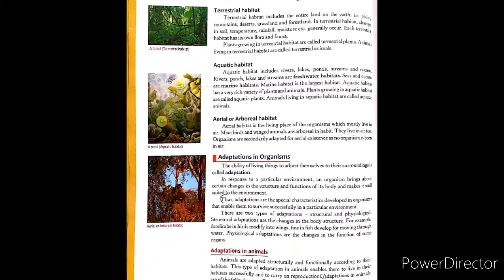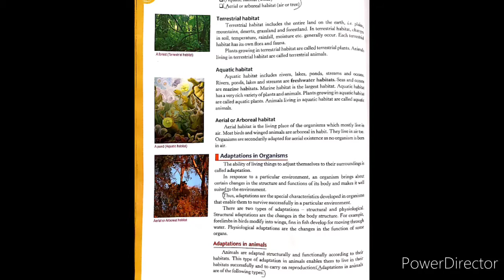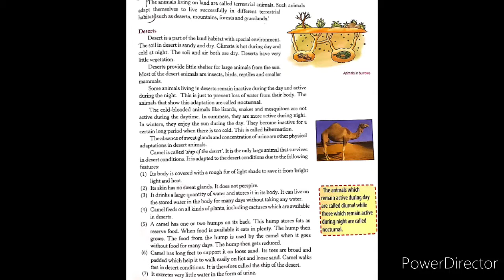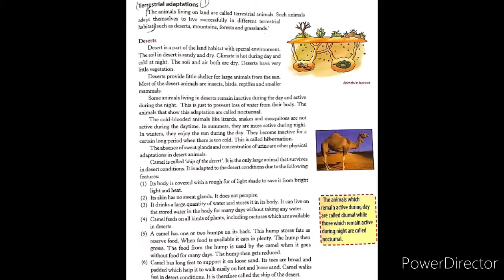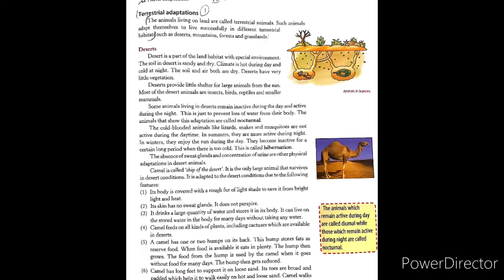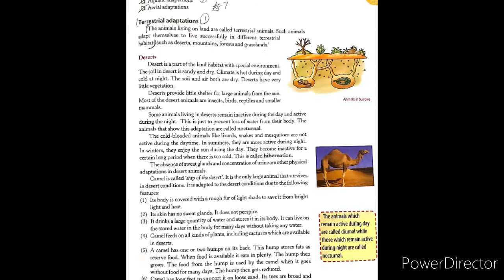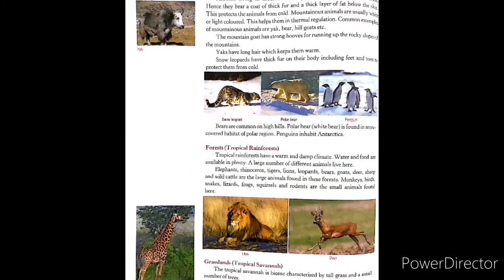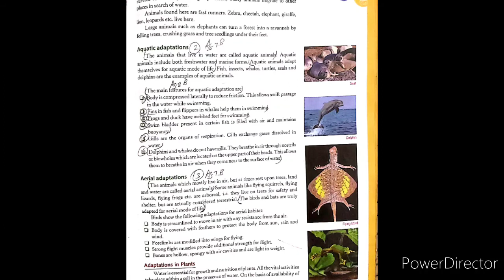Class 6 Science | Chapter 7 Living Organism and Their Surrounding | Part IV